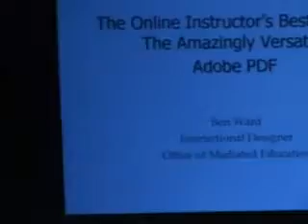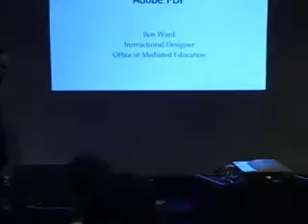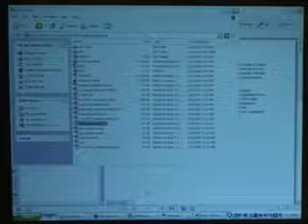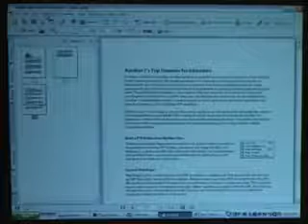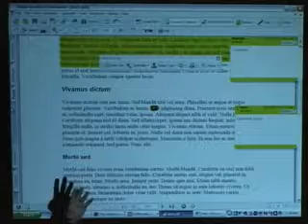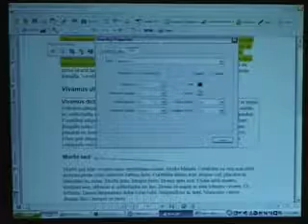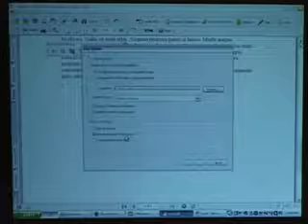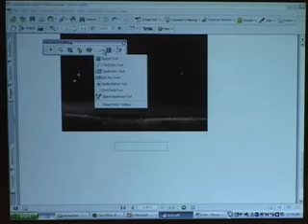Amazingly Versatile Adobe PDF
Presented by:

Ben Ward, Instructional Designer

Meet the document that very nearly can do it all. We'll explore many of the wondrous features available to you using Adobe PDF. Expect to a see quick, step-by-step explanations on document creation, commenting tools, accessibility, multimedia and simple forms.

This video is part of the IDTRoundtables series, which ran at Kansas State University from 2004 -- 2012.